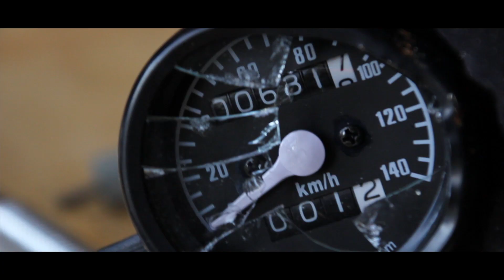Stripping The Honda CM200T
In this short video I tear down the Honda cm200 so I can get started on the cafe racer build!
next we will get started on restoring the engine!